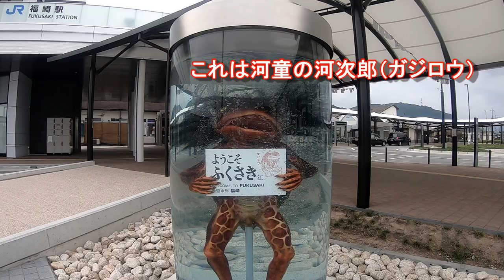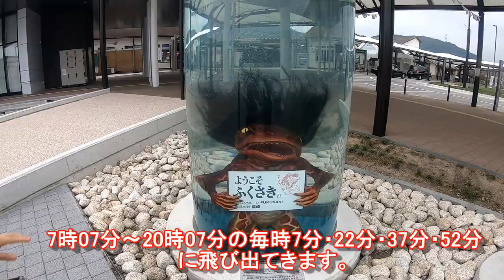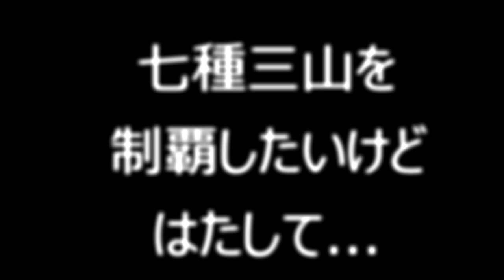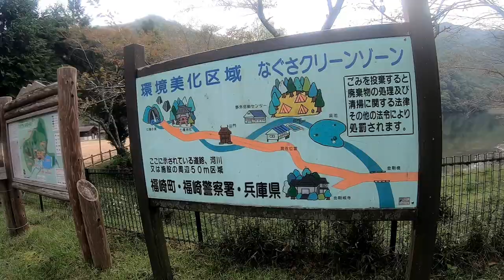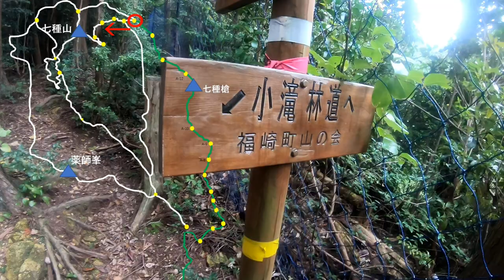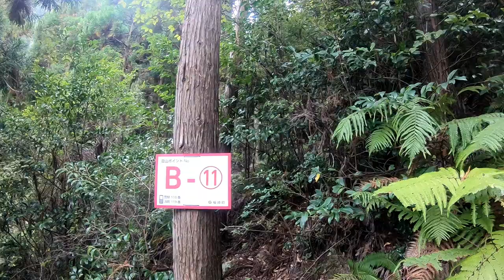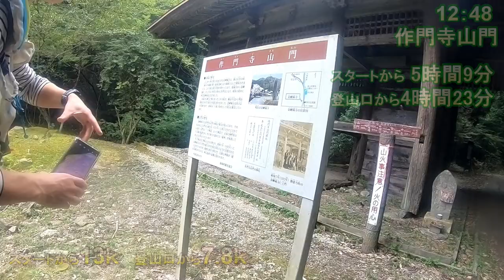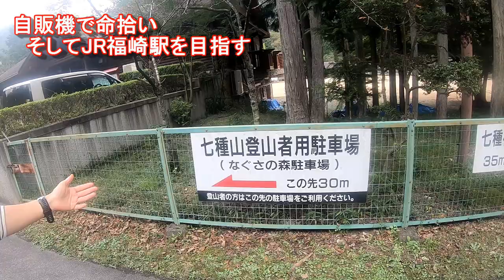関西百名山 第62座 七種山 2020年10月4日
2020年10月4日

JR大阪右→JR姫路7時8分→7時34分JR福崎種

JR福崎→七種山登山口/青少年野外活動センター　まで約5ｋ

七草槍→七種山→薬師峯　七種三山を目指すが
薬師峯には行けず